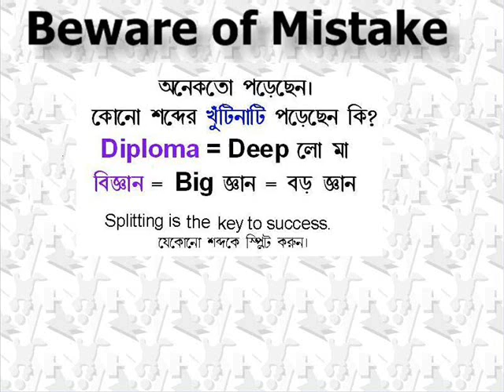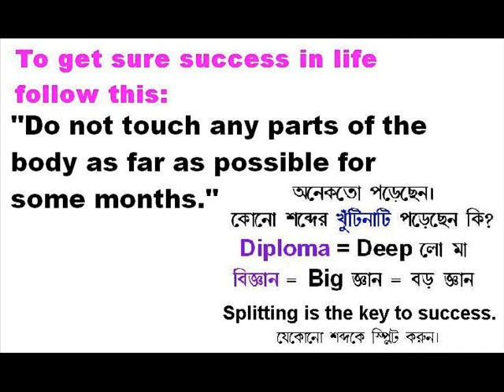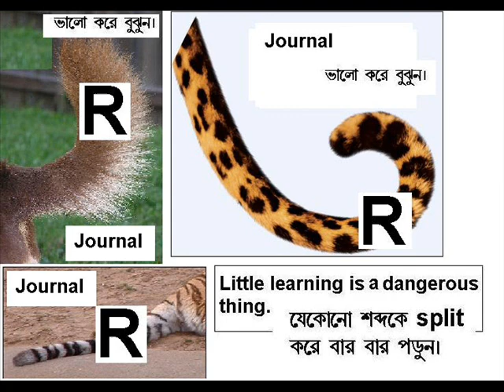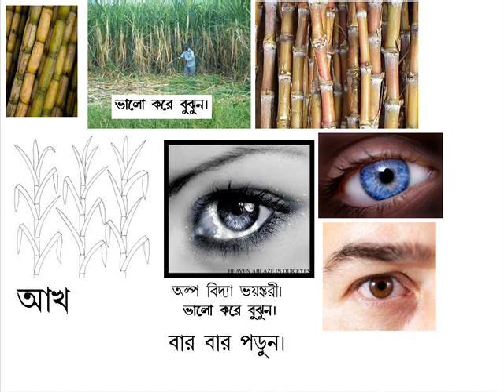Aisa kabhi hua nahi